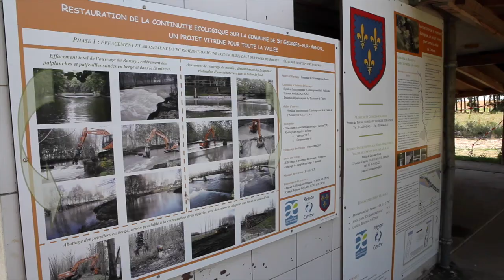Restauration de la continuité de l’Arnon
À Saint-Georges-sur-Arnon (Cher), la commune restaure la continuité écologique de la rivière et améliore le fonctionnement du milieu aquatique. Un projet vitrine, précurseur d’une démarche globale sur la rivière et son bassin versant.